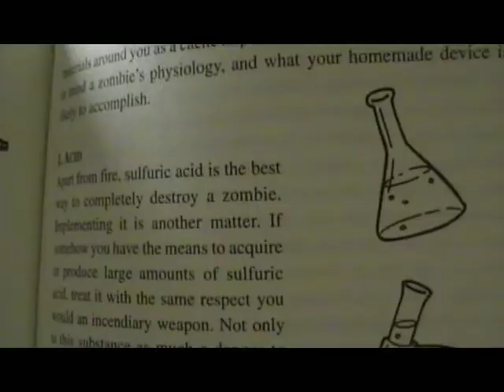Spark of Life Scene 3 (youtube no-nudity edit)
This is where the story really picks up. Asa comes home and watches his roommate turn into a zombie before his very eyes. Asa flees his home, only to discover that Eugene's streets are already thick with the undead. This scene originally contained an additional storyline about Mike's (Asa's roommates') girlfriend (Cameron) killing herself in the bathtub when she finds out (via text message) that he no longer wants to see her. She becomes a zombie and attacks her roommate, Mia, ultimately beating Mia to death with her own severed arm.